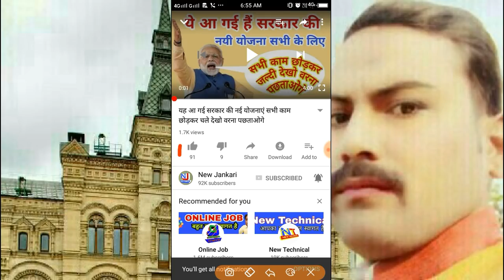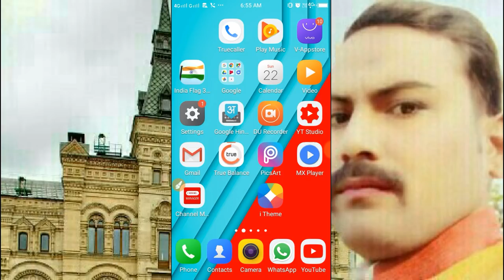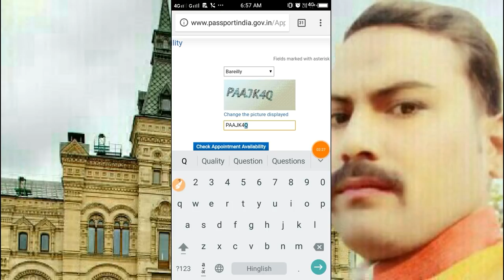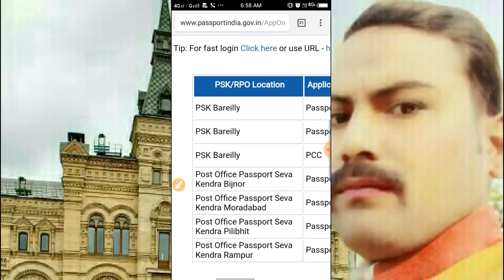अगर आप पासपोर्ट बनवाना चाहते हैं इस वीडियो को पूरा देखें| passport kaise Banwaye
इस वीडियो में बताया गया है मेरा पासपोर्ट बनवाना चाहते हैं और अभी देखना चाहते हैं आपके नजदीक में कौन सा पासपोर्ट ऑफिस है तो आप देख सकते हैं और वहां जाकर अपना पासपोर्ट बनवा सकते हैं

passport Kaise banwaye
passport ke liye apply kaise kare
how to apply passport
Apna passport Kaise banwaye
passport ke liye aavedan
passport Kaise banta hai
passport ke liye apply kaise karte hain
passport Kaha Banega